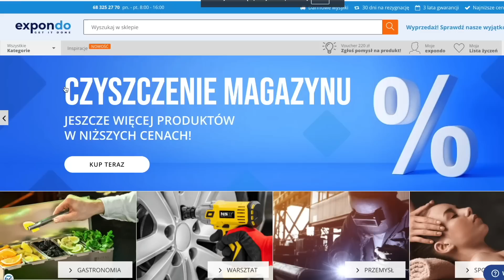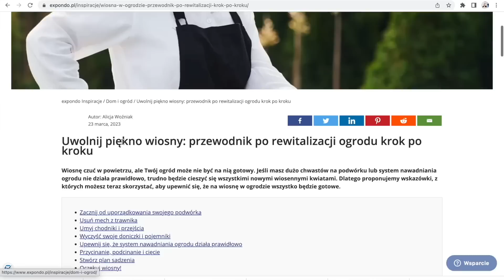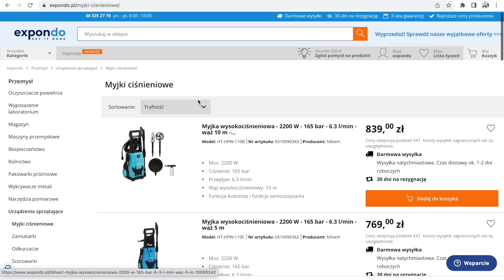Omenaa Mensah zaczynała od programu dla dorosłych. Czy ślub z milionerem zmienił jej życie?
Pamiętaj o promocji -7% na wszystkie myjki ciśnieniowe z hasłem „PaulaRodak”.

Materiał zawiera płatną promocję marki expondo.pl

Film poświęcony jednej z najpopularniejszych prezenterek telewizyjnych i prezenterek pogody w naszym kraju - Omenie Mensah. Jak wyglądała jej droga do kariery? Czy wstydzi się niektórych swoich wyborów z przeszłości? Czy małżeństwo z milionerem odmieniło jej życie i jak stara się pomagać potrzebującym? Sprawdź w materiale

Źródła:

Natalia Zdziebaczynska / EAST NEWS

akpa
jastrząbpost.pl
ons.pl
mwmedia
FOT. ANDRZEJ HULIMKA / FORUM
FOT. RADOSLAW NAWROCKI / FORUM
FOT. KURNIKOWSKI/AKPA
FOT. KURNIKOWSKI/AKPA